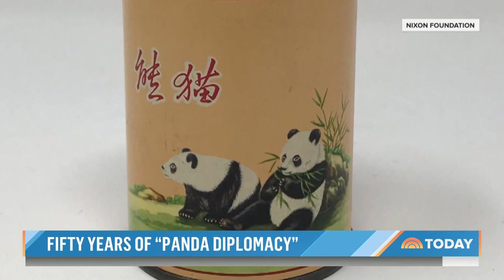Smithsonian Zoo Celebrates 50 Years Of Its Giant Panda Program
50 years ago, China gave the United States two pandas and the gesture of goodwill inspired the Giant Panda program at the Smithsonian’s National Zoo as well as America’s love for pandas. Since then, the zoo has hosted a total of eight pandas and made major advancements in caring for the adorable bears, including laser treatment for arthritis. NBC’s Kerry Sanders reports for TODAY.